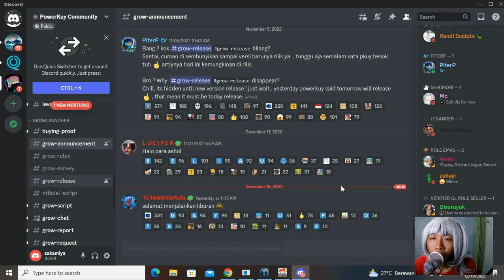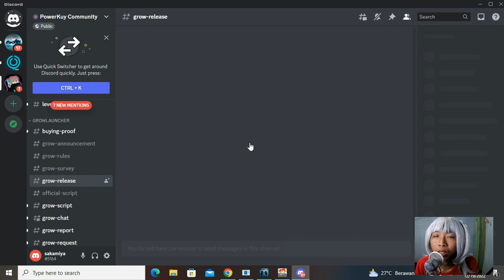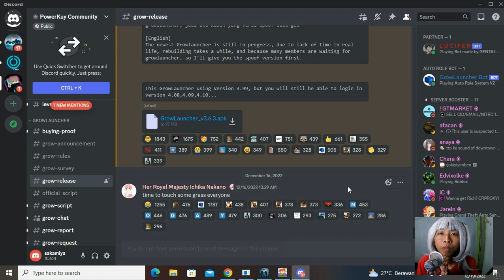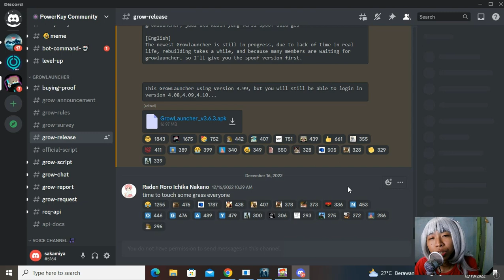Video Permohonan Buat Powerkuy Agar Update - Growtopia